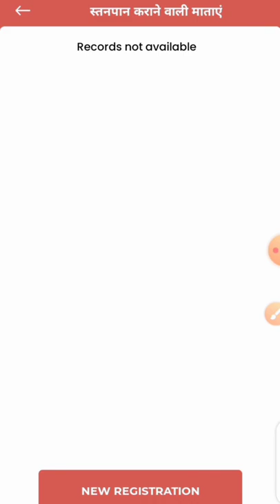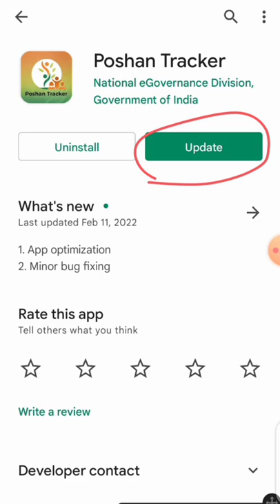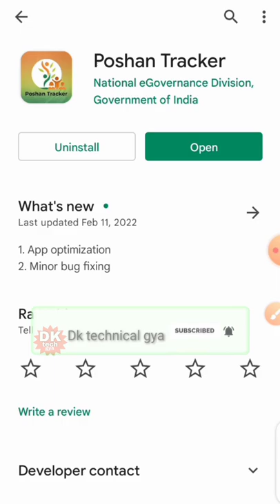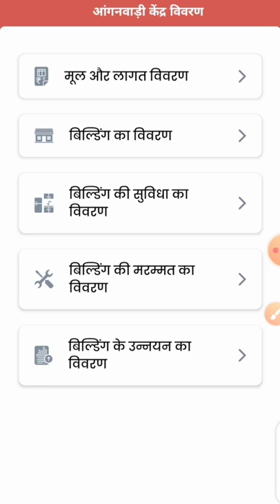न्यू अपडेट 11.8!पोषण ट्रैकर में फिर से आई एक नई समस्या!सेविका क्या करें कैसे होगा ठीक!poshantracker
न्यू अपडेट 11.8!पोषण ट्रैकर में फिर आई एक नई समस्या!सेविका क्या करें कैसे होगा ठीक!poshantracker

लाइक कीजिए 👍
कमेंट कीजिए...

Anganbari news
Anganwari anpration
Poshan Tracker
Poshahar vitran
Anganwari pmmvy
Anganwari mkuy
Poshan Tracker tikakaran
Bihar anganwari